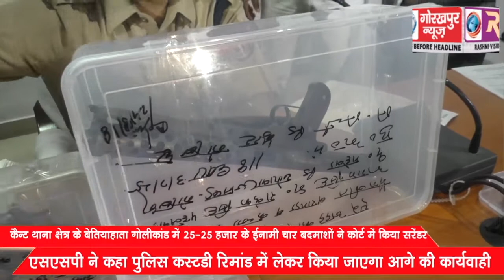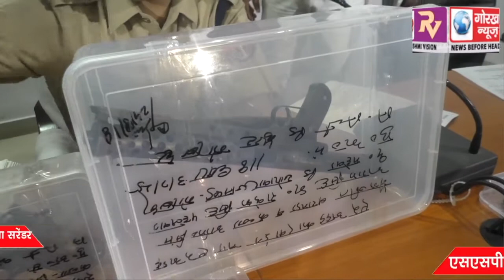कैन्ट थाना क्षेत्र के बेतियाहाता गोलीकांड में 25-25 हजार के ईनामी चार बदमाशों ने कोर्ट में किया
कैन्ट थाना क्षेत्र के बेतियाहाता गोलीकांड में 25-25 हजार के ईनामी चार बदमाशों ने कोर्ट में किया सरेंडर, एसएसपी ने कहा पुलिस कस्टडी रिमांड में लेकर किया जाएगा आगे की कार्यवाही